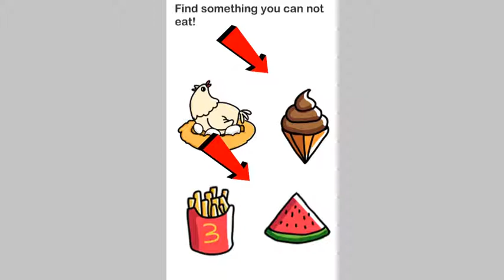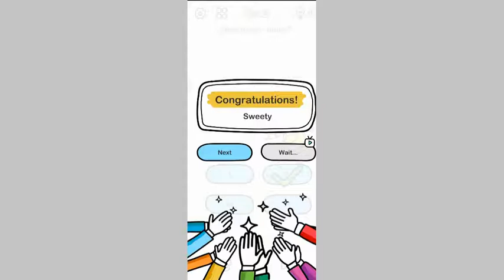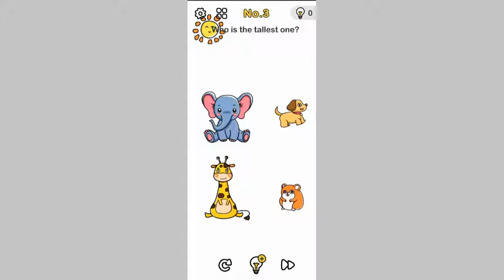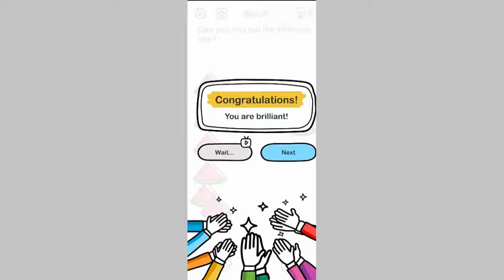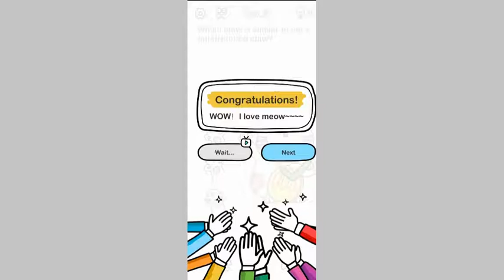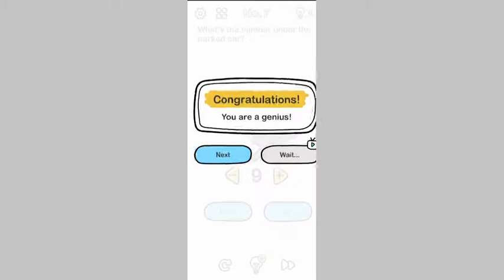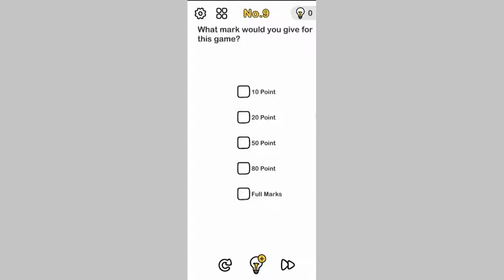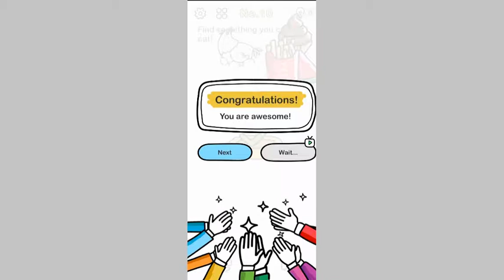Brain Out Game - 10 Difficult Level Solution ! Walkthrough - Puzzle Gameplay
Hello Dosto Aj Hum Game Khelengye Brain Out Game . Yeh Game Wohi Log Solve Karegy inkay Pass Big Brain Ho Yani Bara Dimgh Hona Chahiye.

Only Smart People Can Play This Big Brain Game Called Brain Out Which is a Puzzle Game

Gamer Saavi  Presents: Brain Out Android Game Gaming Commentary In Hindi Urdu Audio

My Real Name is  (Ali Waris Bhatti)
Voice is  (Ali Waris Bhatti)
Editor is  (Ali Waris Bhatti)